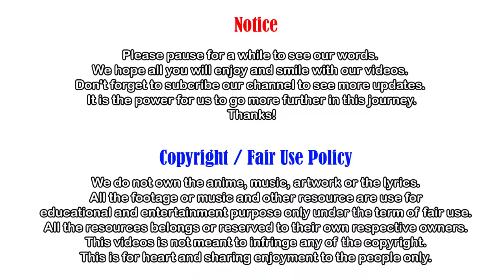Don't Messing with the Wrong Girl | Girly Tips | Techniques for Girls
- 🔥 Video Topic: Don't Messing with the Wrong Girl | Girly Tips | Techniques for Girls

Special thanks to: Chongmukwan HKD